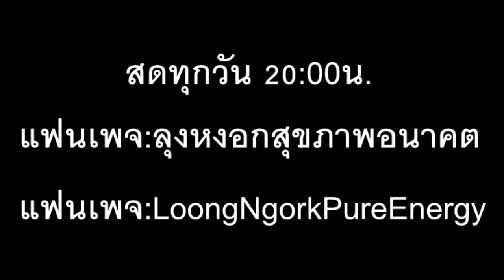คิดทำไปได้ไกลกว่า I PasaLoongNgorkKikkok I 090863 I 24Hrs